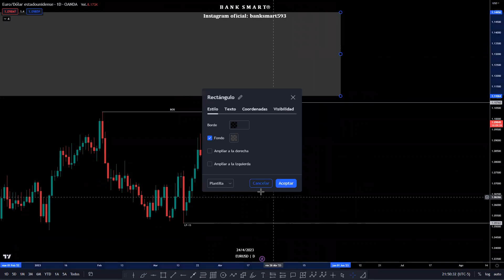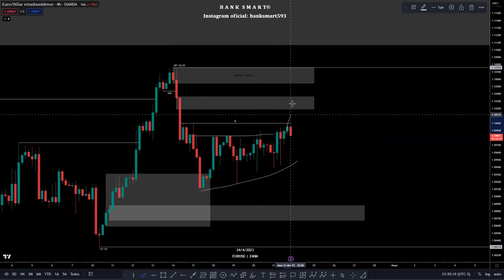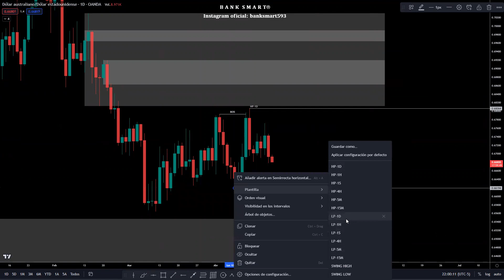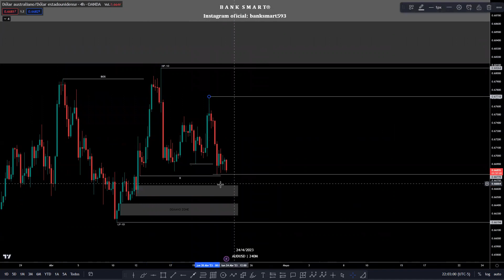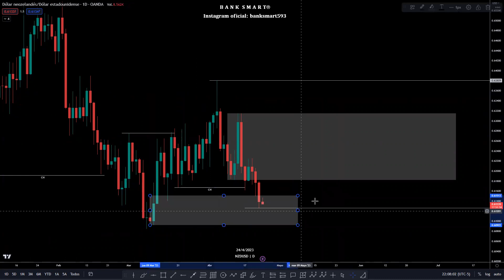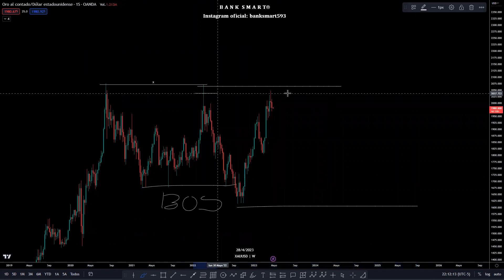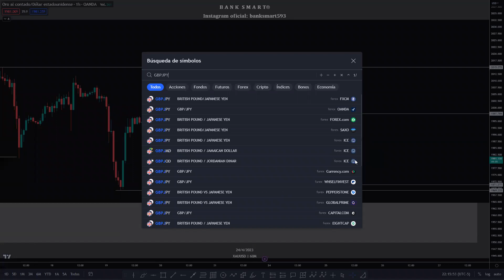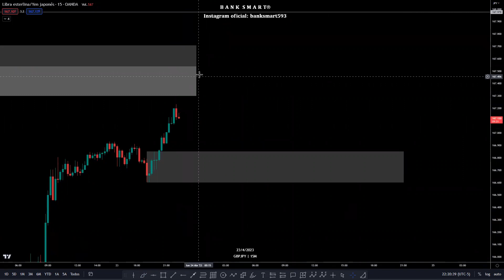DIRECCIÓN DE LA SEMANA I ANÁLISIS Y PROYECCIONES EN TRADING DE FOREX I EURUSD, AUDUSD, NZDUSD, US30.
🔴ÚNETE A LA COMUNIDAD DE TRADERS MÁS GRANDE DE TELEGRAM EN DONDE SE COMPARTEN ANÁLISIS Y PROYECCIONES

✔️Instagram: Bank Smart l @banksmart593